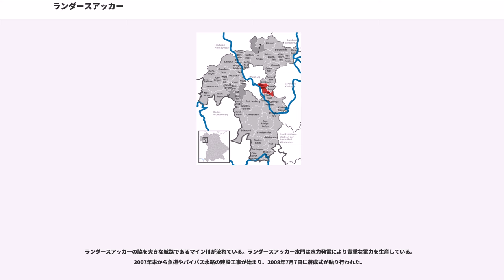ランダースアッカー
ランダースアッカー（Randersacker）はドイツ連邦共和国バイエルン州ウンターフランケン地方のヴュルツブルク郡の市場町である。

この町は、マインドライエックの西側、オクゼンフルトとヴュルツブルクの間に位置しており、フランケン・ワインの有名な産地である。

ランダースアッカーは1123年に初めて名前を挙げて文献に記録されている。ただしランダースアッカー付近の状況に関しては、それよりもずっと以前の報告が遺っている。779年10月14日付けのヴュルツブルクの所領報告書がそれである。この史料には、この付近でのブドウ栽培に関して記録されており、現在のランダースアッカーの町域でブドウ栽培が行われていたことを示す最も古い証拠となっている。この記述に基づき、1979年にランダースアッカーはワインの町1200年祭を祝い、地元のサークルや職場仲間のグループ、バンドがパレードを行った。ランダースアッカーは昔からこの名前で呼ばれていたわけではなく、様々な変遷を経てこの名前になった。1219年 Villa Randersachere、1222年 Randesacker、1244年 Randesacher、1259年 Randersachere、1369年 Ransacker、1377年 Ranszacker、1440年以降になって Randersackerとなったという具合である。

16世紀から17世紀にかけてこの町は宗教上2つのグループに分かれており、祝日は古い暦によるものとグレゴリオ暦によるもとの2回ずつ祝われていた。1451年にランダースアッカーは市場開催権を獲得した。この開催権に基づいて、毎年10月に魚市がこの町で開催されるようになった。

ランダースアッカーは、ヴュルツブルク司教領の一部として1803年にまずバイエルン大公領に世俗化された。その後プレスブルクの和約（1805年）に基づいてトスカーナ大公フェルディナンド3世によって創設されたヴュルツブルク大公国領に移されたが、1814年に最終的にバイエルン王国領となった。バイエルンの行政改革に伴う1818年の市町村令により現在の自治体が成立した。

町長は2008年以降ディートマール・フォーゲル (UWG) が務める。

町議会は16人の議員と町長で構成される。

2008年の選挙でランダースアッカーはヴュルツブルク郡議会に3人の議員を送り込んだ。

ランダースアッカーには17軒以上の自家製ワインを飲ませる居酒屋がある。

メンヒスホーフには、ブドウ栽培資料室、漁労資料室、石工博物館がある。これらは、何世紀にもわたってこの市場町の最も重要な産業分野である。特に石工博物館には古い道具や歴史的な工具など具体的な展示がなされている。

昔からの重要な経済分野は、マイン渓谷の立地を活かしたブドウ栽培と漁業であった。これに加えてランダースアッカーには多くの石灰岩採石場があった。1950年代までこの地域は採石の盛んな地域であった。この地域の石材はランダースアッカーの彫刻材料としても定着した。多くの家には現在も古い刻印が刻まれているものがある。

現代では、ワイン造りと観光業がこの町の重要な経済分野である。ランダースアッカーは「プレミアム・ヴァインオルト」（最高のワイン町）と称しているが、この称号は類を見ないほど高い密度で存在する最新設備のブドウ園や最高の地理的・気候的条件によって裏付けられている。

ランダースアッカーは、ラジオのリスナーにはアウトバーンA3号線のヴュツブルク/ランダースアッカー・インターチェンジで有名である。このインターチェンジは、ドイツで最も渋滞するアウトバーン区間の一つであり、ラジオ交通情報で耳にする機会が多いためである。マイン橋の建造工事のため、その名前を聞く機会は2011年まではさらに高くなるだろう。

連邦道B13号線は、2002年のバイパス完成以降は、マイン川の河岸と旧街区の間の自然景観と調和したコースを通ってランダースアッカーの傍らを走り抜けて行く。ランダースアッカーの高台で、B13号線からキッツィンゲンへの州道が分岐している。

ランダースアッカーは、ドイツで人気の高い広域自転車道の一つであるマイン渓谷自転車道に面している。2008年の夏に、ランダースアッカー付近のこの自転車道は、ADFC（ドイツ自転車協会）から5つ星の一級自転車道に選ばれた。マイン渓...